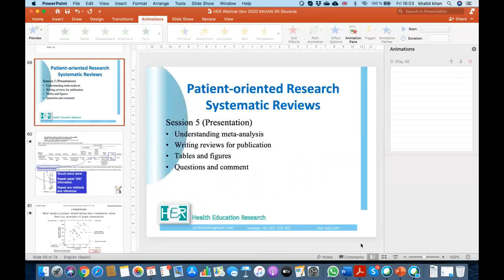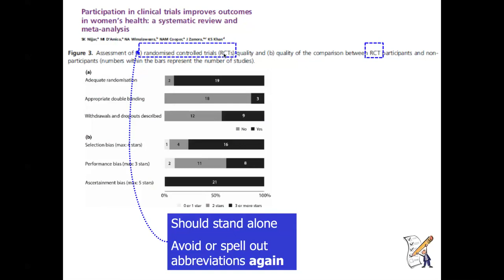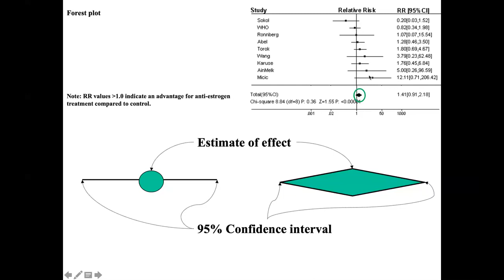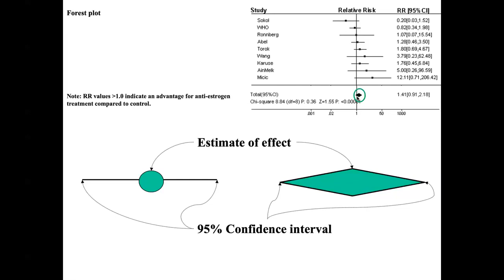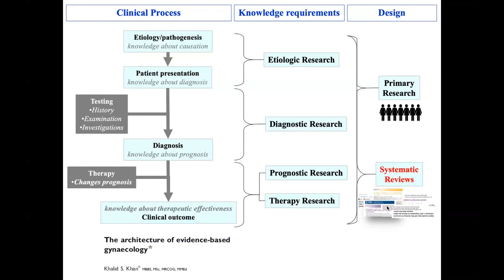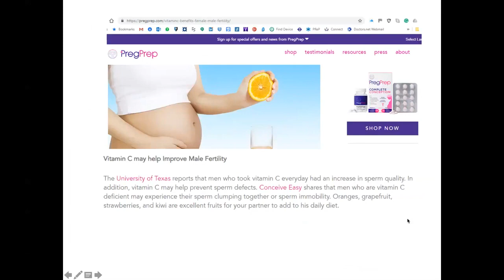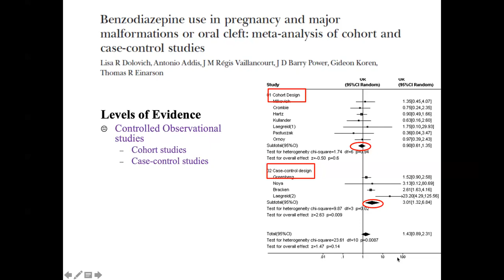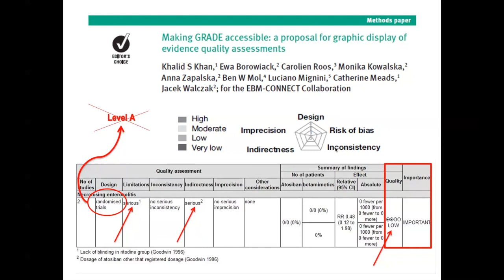How to conduct and publish Systematic Review |Crash Course |Webinar Last Part |Professor Khalid Khan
Professor Khalid Khan, a Distinguished Investigator at the University of Granada, Spain, delivers an International 3- day webinar on how to conduct and publish systematic reviews. This video series is a crash course that will cover all the important steps to conduct and publish a systematic review.